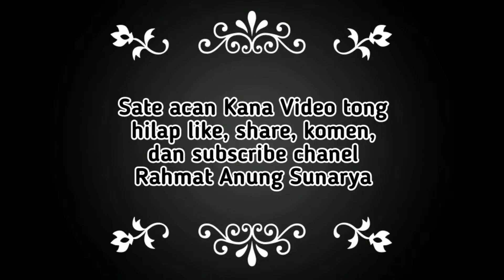Abah Wiranta Ngador Edisi Penyanyi Pop Sunda (Arti)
Abah Wiranta Ngaguar Profil Penyanyi Pop Sunda Neng Arti